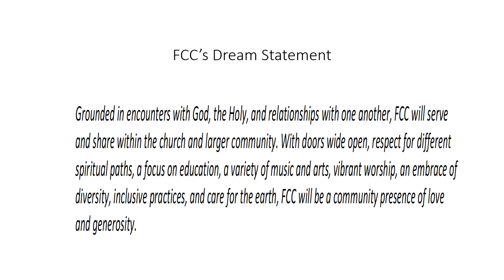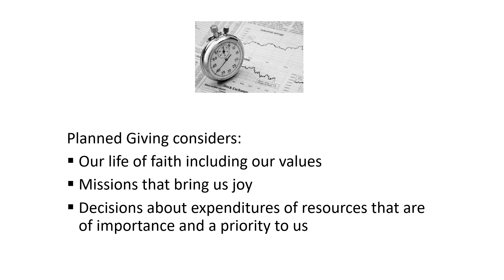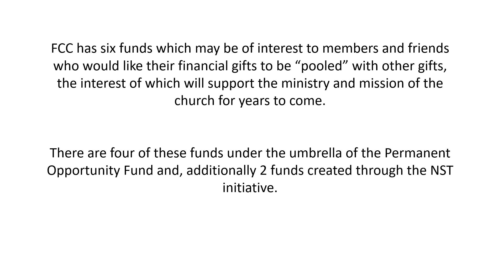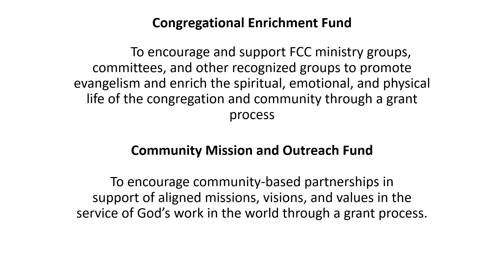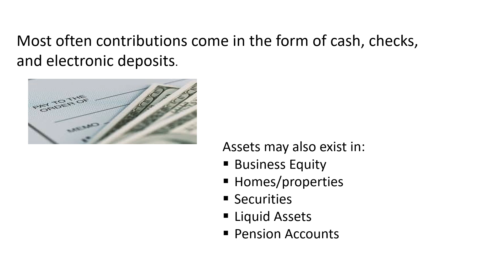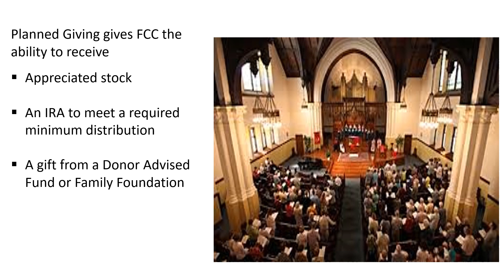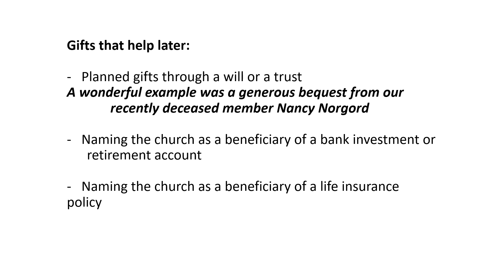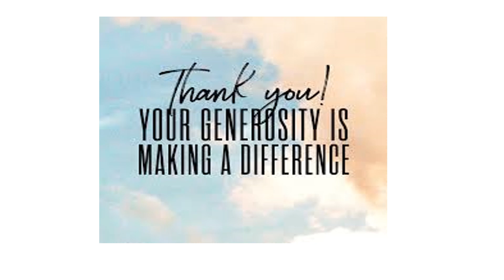FCC Planned Giving